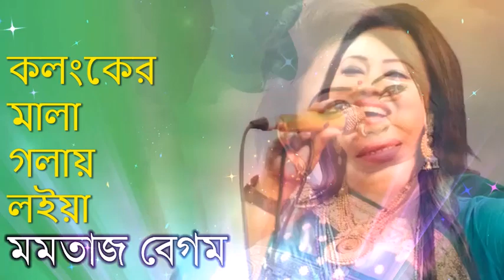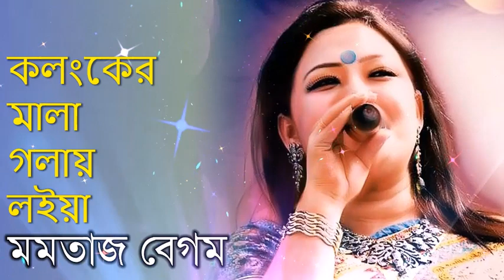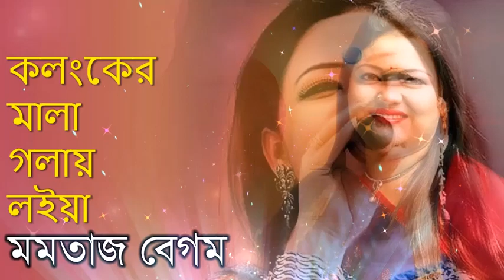Kolongker Mala Golay Loiya By Momtaz Begum কলংকের মালা গলায় লইয়া - মমতাজ বেগম